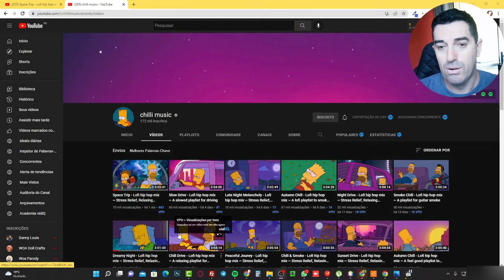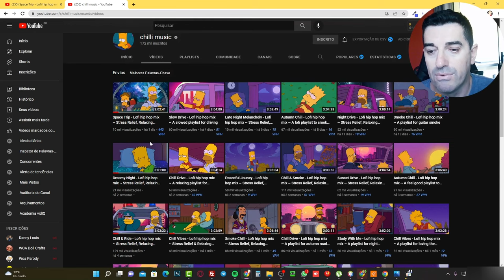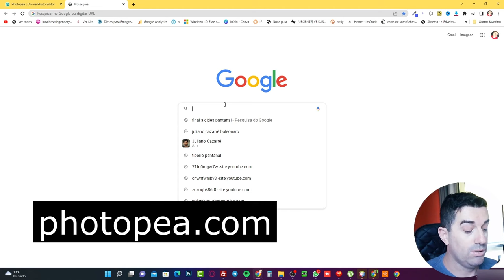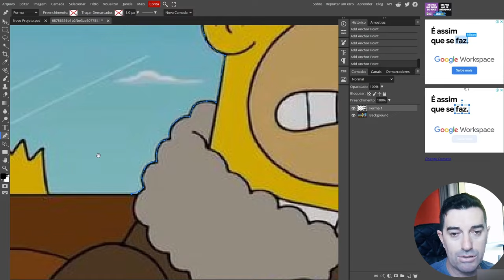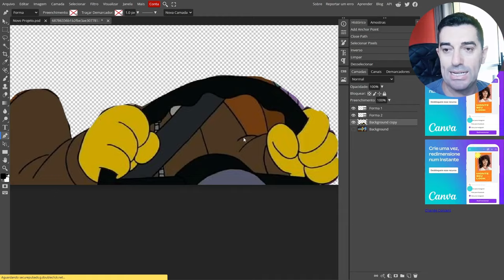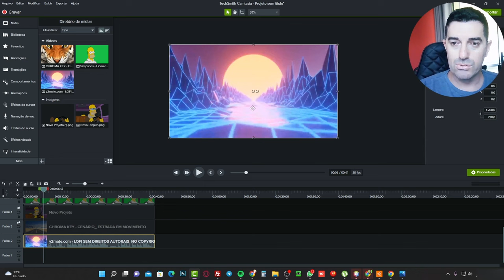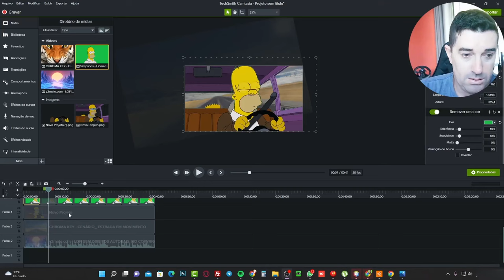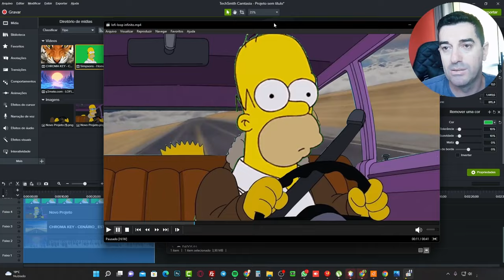TUTORIAL 🔴Como GANHAR Muitos INSCRITOS 24 horas por Dia no Youtube Fazendo LIVES DE LOFI HIP HOP 🎼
Alguns videos que julgo ser Essêncial na sua jornada.